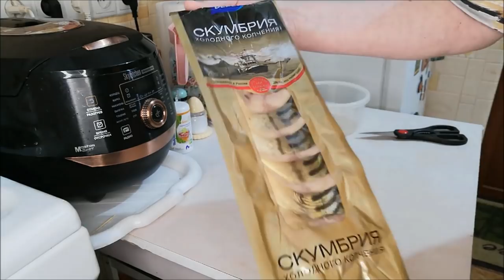Играю с Дэни/ Домашние хлопоты, болталка/ Влог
Еду к дочке, играю с внуком, маска для лица, вкусная картошечка, болталка, спонтанный подарок, мороз и солнце, погода, влог.